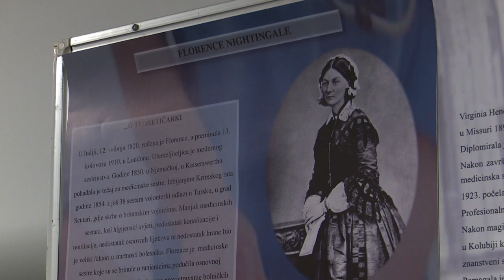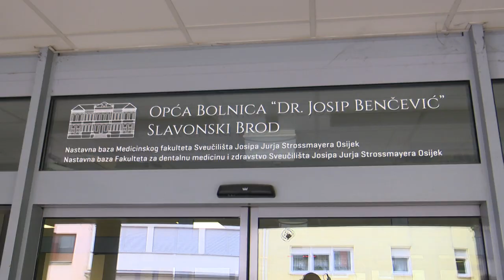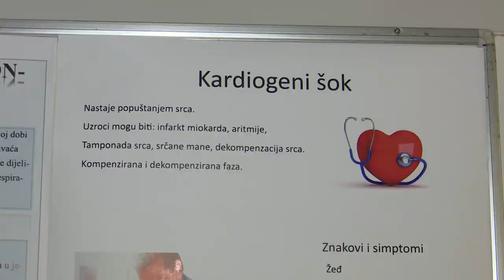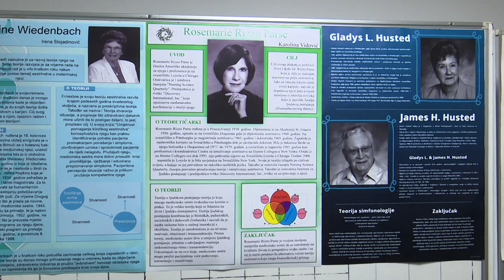SBTV - DNEVNIK - MEĐUNARODNI DAN MEDICINSKIH SESTARA - 12.05.2021.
Međunarodni je dan sestrinstva. Medicinske sestre i tehničari cijelog svijeta obilježavaju ga u spomen na rođenje Florence Najhtingal, začetnice modernog sestrinstva.  Nemjerljiva je uloga medicinskih sestara i tehničara u pružanju primarne zdravstvene zaštite pacijentima, posebno se očitovala u aktualnoj pandemiji koronavirusa.

DNEVNIK SBTV-a | PON-PET | 20:00 i 22:00